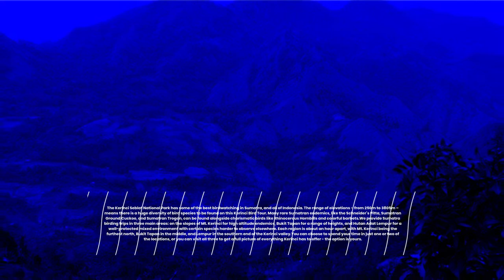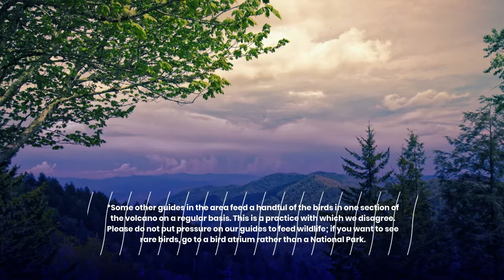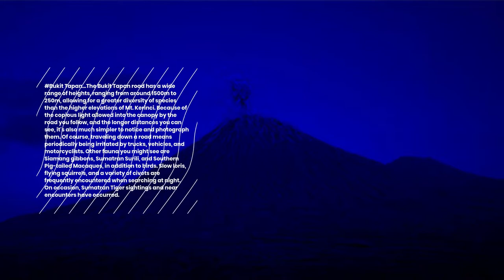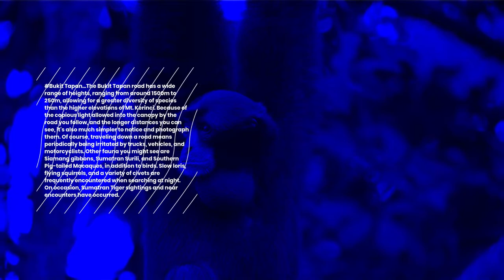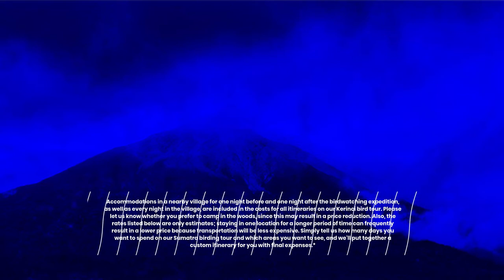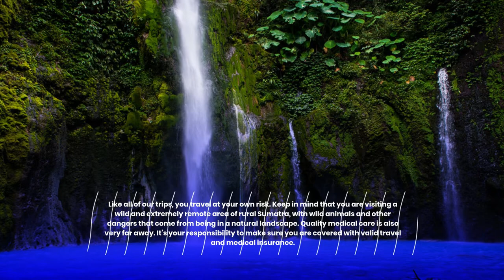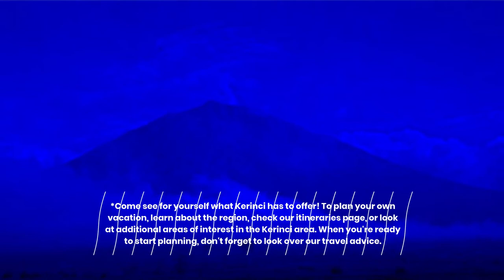KERINCI BIRDWATCCHING "A diversity of birdlife in three regions of the Kerinci Seblat National Park"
The Kerinci Seblat National Park has some of the best birdwatching in Sumatra, and all of Indonesia. The range of elevations – from 250m to 3805m – means there is a huge diversity of bird species to be found on this Kerinci Bird Tour. Many rare Sumatran endemics, like the Schneider’s Pitta, Sumatran Ground Cuckoo, and Sumatran Trogon, can be found alongside charismatic birds like Rhinocerous Hornbills and colorful barbets.We provide Sumatra birding trips in three main areas: on the slopes of Mt. Kerinci for high altitude endemics, Bukit Tapan for a range of heights, and Hutan Adat Lempur for a well-protected mixed environment with certain species harder to observe elsewhere. Each region is about an hour apart, with Mt. Kerinci being the furthest north, Bukit Tapan in the middle, and Lempur in the southern end of the Kerinci valley.You can choose to spend your time in just one or two of the locations, or you can visit all three to get a full picture of everything Kerinci has to offer - the option is yours.

Mt. Kerinci
While Mt. Kerinci is Southeast Asia's tallest active volcano at 3805 meters, the majority of birding takes place between 1600 and 2000 meters. While there are a few branching trails leading further into the forest, you'll be hunting on the main trail up the volcano the bulk of the time. There are strong chances of sighting Siamang gibbons, Sumatran Surili, and a variety of small animals such as the Sumatran Giant Squirrel and Niobe Ground Squirrel, in addition to the birds listed below. Spend the morning on a boat trip into the Rawa Bento wetlands for a variety of creatures, then return to Mt. Kerinci in the afternoon.

Bukit Tapan
The Bukit Tapan road has a wide range of heights, ranging from around 1500m to 250m, allowing for a greater diversity of species than the higher elevations of Mt. Kerinci. Because of the copious light allowed into the canopy by the road you follow, and the longer distances you can see, it's also much simpler to notice and photograph them. Of course, traveling down a road means periodically being irritated by trucks, vehicles, and motorcyclists. Other fauna you might see are Siamang gibbons, Sumatran Surili, and Southern Pig-tailed Macaques, in addition to birds. Slow loris, flying squirrels, and a variety of civets are frequently encountered when searching at night. On occasion, Sumatran Tiger sightings and near encounters have occurred.
A selection of endemics and other potential targets:
Sumatran Leafbird, Sumatran Green Pigeon, Sumatran Treepie, Sumatran Peacock-Pheasant, Sumatran Drongo, Sumatran Trogon, Sumatran Leafbird, Graceful Pitta, Sumatran Green Pigeon, Sumatran Treepie, Sumatran Peacock-Pheasant, Sumatran Peacock-Pheasant, Sumatran Drongo, Sumatran Trogon Cream-striped Bulbul, Spot-necked Bulbul, Black-browed Barbet, Long-tailed Broadbill, Temminck's Sunbird, Fire-tufted Barbet, Sunda Minivet, Marbled Wren Babbler, Sumatran Green Pigeon, Rufous-chested Flycatcher, Black Laughingthrush, Great Hornbill, Rhinoceros Hornbill, and numerous others.

Hutan Adat Lempur
While not as famous as the two previous locations, Hutan Adat Lempur is a new birding spot the local community has been developing, and we believe it has some of the best birding in the Kerinci region. Elevation is between 1000m to 1250m, but a great variety of bird species, as this area has been hit much less by bird poachers that Bukit Tapan. There’s also a chance to see the extremely rare Sumatran Ground Cuckoo – we’ve had quite a few sightings of a few different individuals. Besides birds, other wildlife one might encounter are a variety of reptiles, Colugo, Sumatran Porcupine, Slow Loris, Sun Bear, and even very rarely, Sumatran Tiger and other wildcats. If you go quickly enough, there’s a chance you’ll reach the beautiful blue Lake Kaco,  although it’s a 3-4 hour trek of straight walking. Other nearby lakes for spotting a variety of wild ducks, like the Lesser Whistling Duck, are Danau Lingkat and Danau Nyalo.Sumatran Ground-Cuckoo, Sumatran Peacock-Pheasant, Sumatran Leafbird, Graceful Pitta, Sumatran Green Pigeon, Sumatran Treepie, Sumatran Treepie, Sumatran Drongo, Sumatran Trogon, Sumatran Bulbul, Cream-striped Bulbul, Grey-cheeked Bulbul, Spot-necked Bulbul, Black-browed Barbet, Long-tailed Broadbill
*Come see for yourself what Kerinci has to offer! To plan your own vacation, learn about the region, check our itineraries page, or look at additional areas of interest in the Kerinci area. When you're ready to start planning, don't forget to look over our travel advice.

bird watching window
bird tour alaska
bird tournament
turacos bird
bird room tour
angry bird tourist bus
bird store tour
bird room tour 2021
green bird tourist bus
bird aviary tour
hungry birds tour
bird house tour
angry bird tour
blue bird tour
bird college tour
and your bird can sing
dove bird tour
bird farm tour
bird torch puzzle genshin